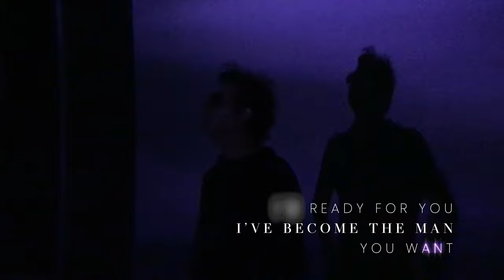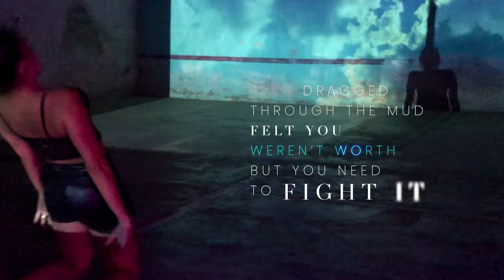Ian Guerin - Chapter II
'Chapter II' is a song by award-winning singer, songwriter, producer Ian Guerin. It was written by Guerin & produced by Azhmir Vangort for Ian's 2019 sophomore studio album "IRREPLACEABLE." It was released as a single on October 9, 2020.